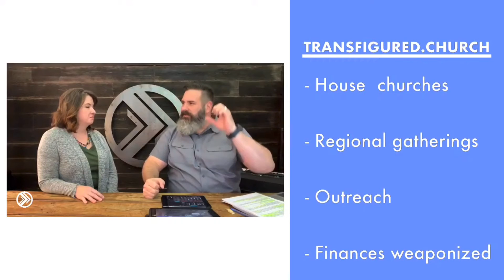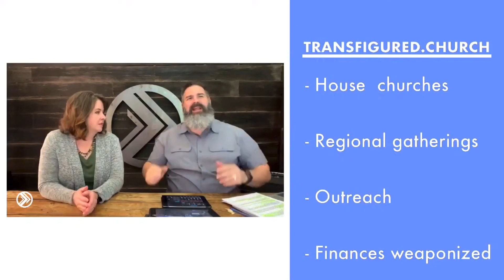Instant Healing-Mary inJoplin, Mo